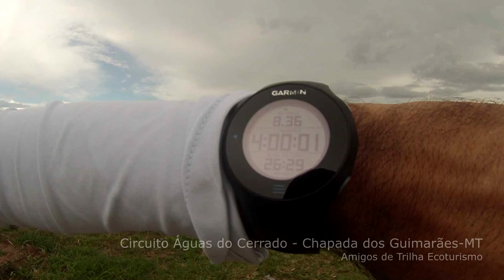::. Circuito Águas do cerrado : Março 2017